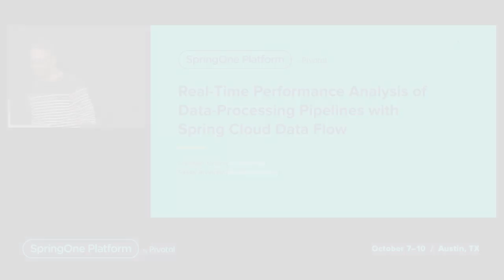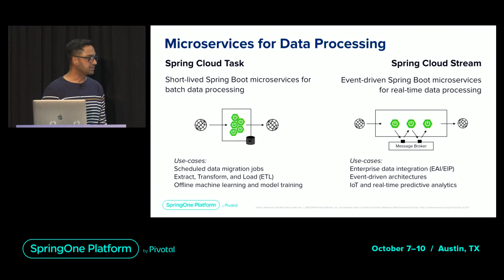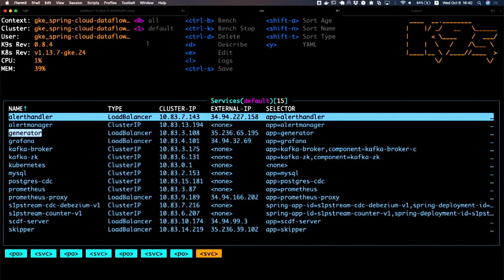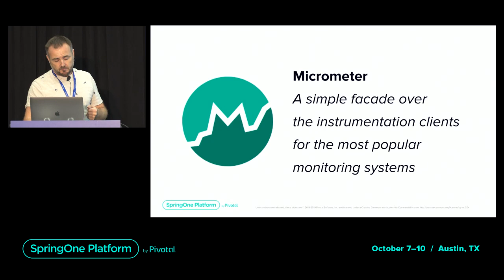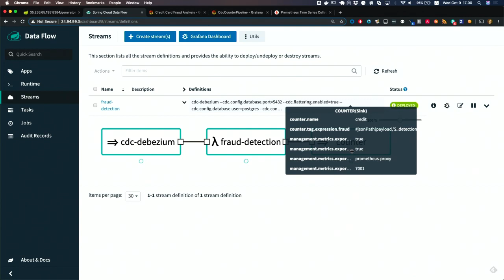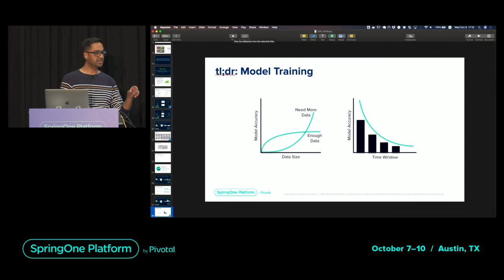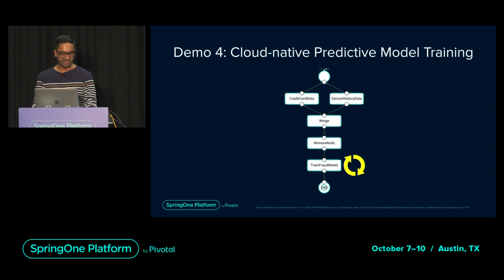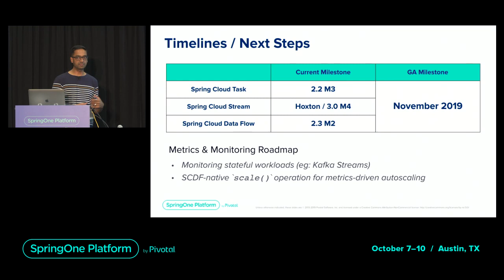Real-Time Performance Analysis of Data-Processing Pipelines with Spring Cloud Data Flow, Micrometer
Real-time monitoring is a critical capability for building and operating distributed, data-intensive applications at scale. While Spring Cloud Data Flow (SCDF) helps you orchestrate streaming and batch data pipelines on multiple platforms, the Micrometer integration, on the other hand, provides the mechanism to collect multidimensional performance metrics.

SCDF leverages Micrometer to provide a turnkey solution to collect, curate, and visualize key statistics of streaming and batch data pipelines.

With practical code examples, we'll demonstrate how to consistently produce structured metrics (both for streaming and batch data pipelines) to Prometheus, and how to visualize them with dashboards such as Grafana.

From an observability standpoint, we'll share the best practices to monitor the data-intensive applications running in Cloud Foundry and Kubernetes, which could be the basis for throughput-based elastic autoscaling.

Speakers: Christian Tzolov, Principal Software Engineer, Pivotal and Sabby Anandan, Principal Product Manager, Pivotal